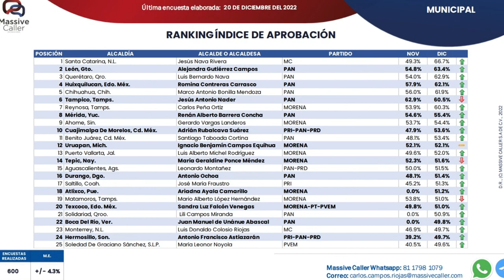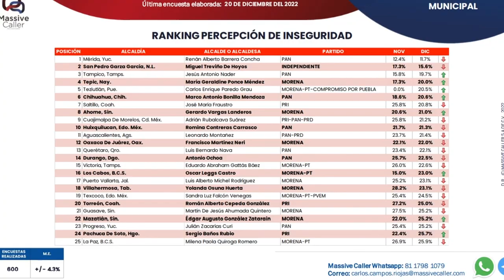60% no votarían por reelección de Luis Michel: Massive Caller | CPS Noticias Puerto Vallarta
🗳 Al día de hoy, el alcalde Luis Alberto Michel Rodríguez tiene un 39.4 por ciento de intención del voto en caso de buscar la reelección como presidente municipal de Puerto Vallarta, pero el 60 por ciento se fue por el “no”.